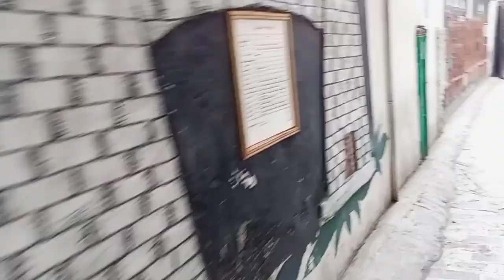Fresh cherry 🍒 Mishal k favourite fruits ❤️